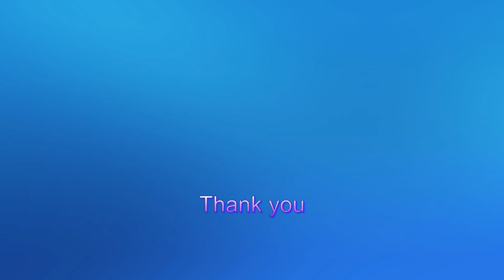10月23日 馬見丘陵公園ぶらぶら